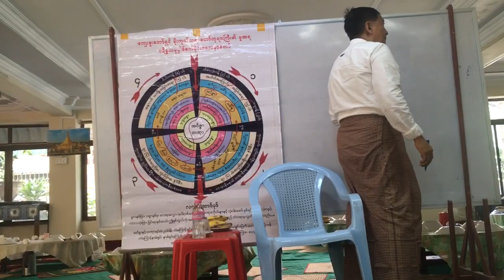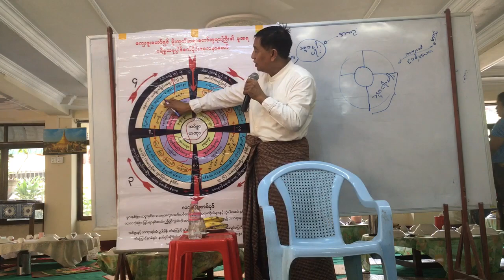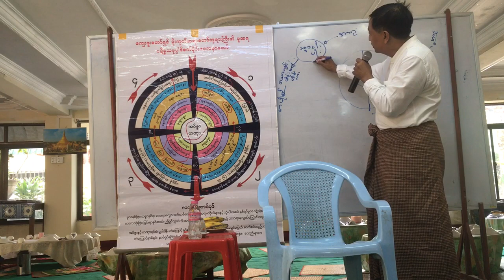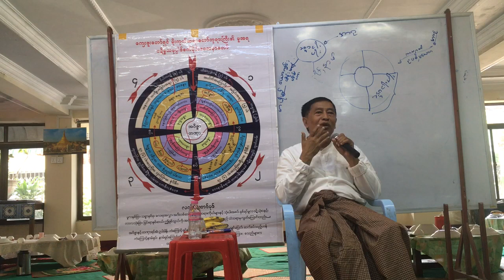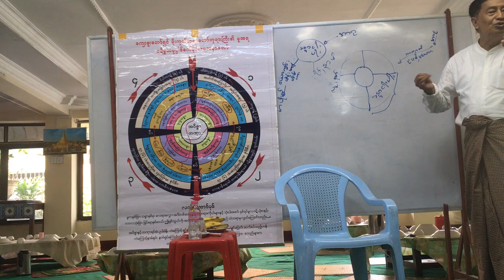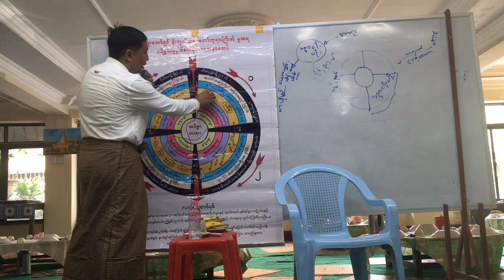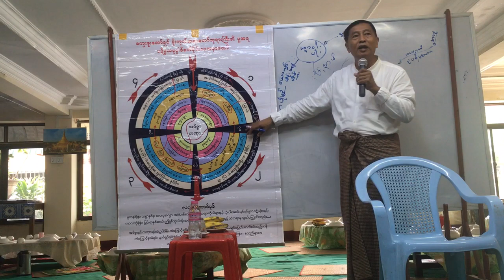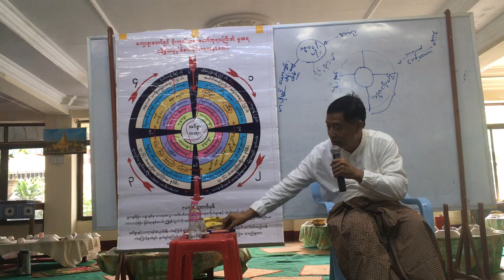U Ohn Kyaw 6-1-2020 at Moegoke 133-1